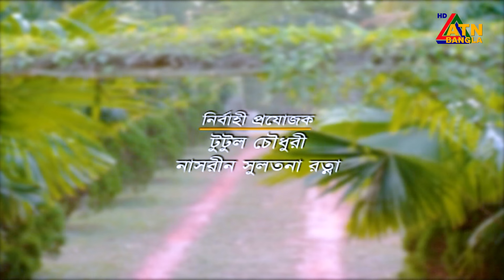Sagai | সাগাই | Apurba | Jyotika Jyoti | Anisur Rahman Milon | Borsha | EP-26 | ATN Bangla Natok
Sagai | সাগাই | Apurba | Jyotika Jyoti | Anisur Rahman Milon | Borsha | ATN Bangla Natok

Drama : Sagai | সাগাই
Script & Director : M Sakhawat Hossen
Starring : Mamunur Roshid, Jayanta Chattopadhyay, Anisur Rahman Milon, Borsha, Apurba, Jyotika Jyoti, Pran Roy, Rubli Chowdhury, S M Mohsin, Nargis, Mohammad Bari, Kholilur Rahman Kaderi, M Sakhawat Hossen, Kajol Mojumder, Mehedul, Shely Ahsan, Alal Ahmed, ETC
D.O.P : Niaz Mahbub
Edit & Color : Kazi Mithu / S M Sojib
Asst. Director : Moniruzzaman Monir
Digital Platform : ATN Bangla